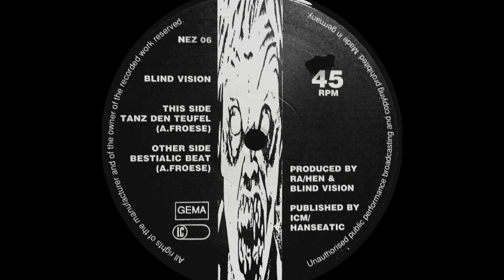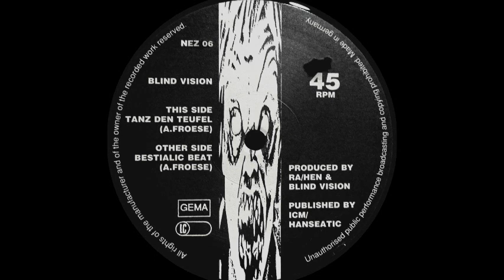Blind Vision - Tanz Den Teufel (Dance The Devil) (B)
Blind Vision ‎- Bestialic Beat / Tanz Den Teufel
Sello:New Zone
Formato:Vinyl
País:Germany
Fecha:1989
Género:Electronic
Estilo:EBM, Industrial, New Beat, Techno
Producer - Blind Vision, Ra/Hen
Written By A. Froese
Recorded By Ra/Hen